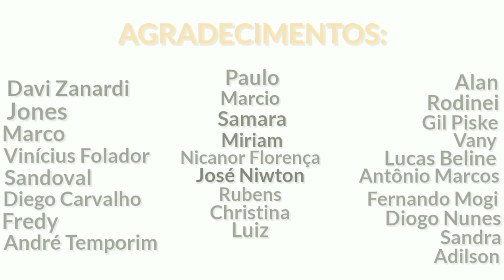O MEU NOVO CRIADOURO DE PSITACÍDEOS | Pedro E Aves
Fala galera, Beleza! Neste vídeo incrível eu irei mostrar e falar para vocês todas as novidades que eu ganhei aqui no criadouro, que alguns criadores me deram aqui! Vejam até o final!

DICAS DE MANEJO E ALIMENTACÃO ABAIXO!

Produção: Pedro E Aves

Agradecimentos:

- FOB
- AOTAP
- Davi Zanardi
- Gil Piske
- Marco
- Jones
- Diogo Nunes
- Sandoval
- Diego Carvalho
- Fredy
- André Temporim
- Alan
- Rodinei
- Adilson
- Paulo
- Altamiro
- Fernando Mogi
- Samara
- Luiz
- Miriam
- José Newtom
- Nicanor
- Rubens
- Christina
- Antônio Marcos
- Lucas
- Vany
- Sandra